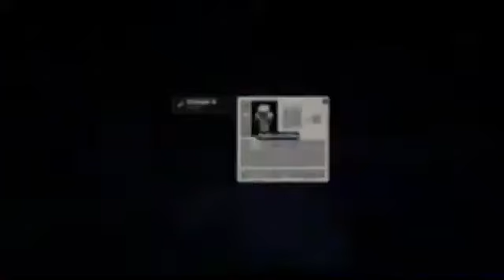[REUPLOAD] screamking1337 odwiedza zupki mcpvp (Stary film screamking1337)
Stary film screamking1337